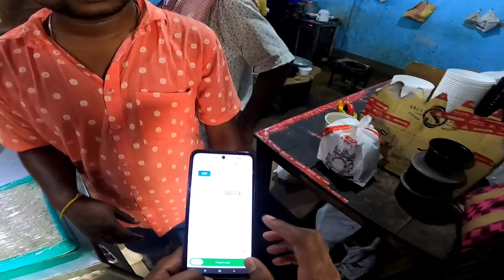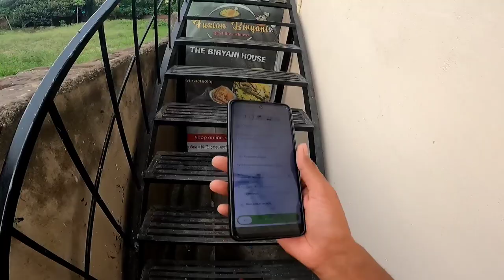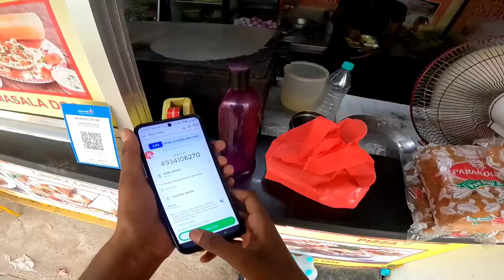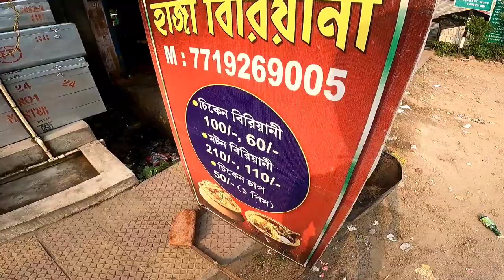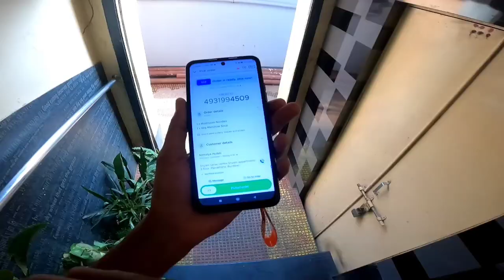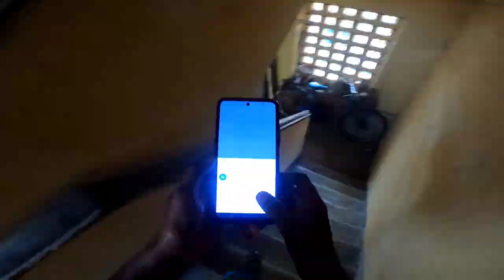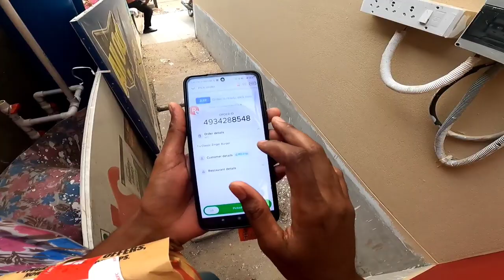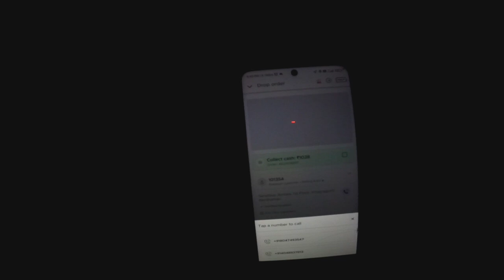বাস ড্রাইভার কোনো ভরসা নাই|Bus Driver Denger|Tf menu vlog|Bapon🚌🚗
# bus driver Denger tf menu vlog

edit by
Bapon

host buy
Bapon